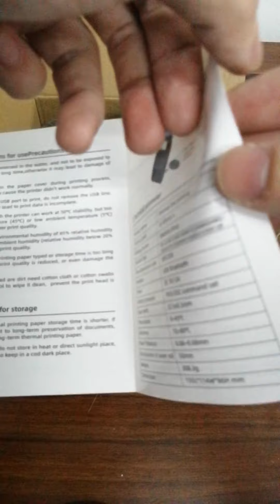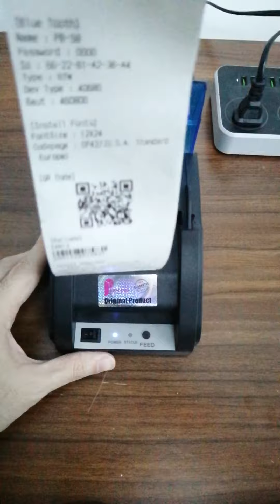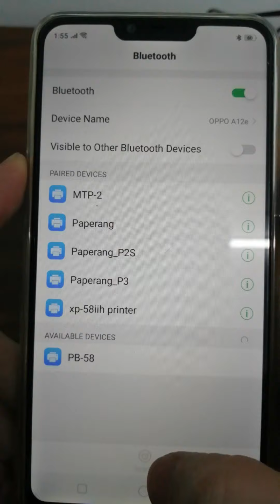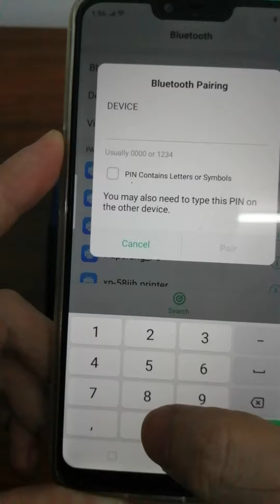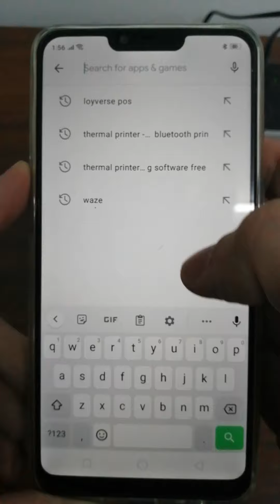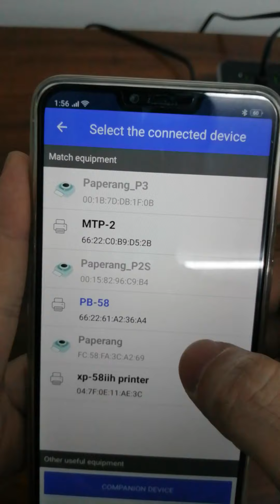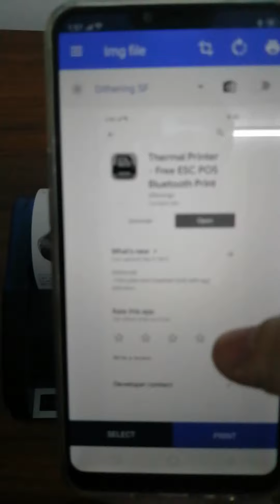Unboxing POS Thermal Printer 58mm Receipt Printing like GCASH (PHONEBOX PB-58) Under Php 1,000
58mm POS Thermal Printer (PHONEBOX PB-58) for Receipt Printing, GCASH / PAYMAYA / BILLS Printing, LOYVERSE POS APP COMPATIBLE.

❤ SHOPEE LINK ❤
⭐ PhoneBox PB-58 (BLUETOOTH VERSION + USB) Thermal Cash Receipt POS Printer

⭐ PhoneBox PB-58 (BLUETOOTH VERSION + USB) Thermal printer + Cash Drawer

⭐ Recommended Thermal Paper Compatible for PhoneBox PB-58 Thermal Printer
💘 57x45mm Thermal Paper

❤ DRIVER LINK ❤
⭐ LINK 1

❤ SUGGESTED APPS FOR ANDROID ❤

⭐ IMAGE PRINTING
💘 Thermal printer - free esc pos bluetooth print
💘 RawBT
💘 Bluetooth Print - Thermal Printer App

⭐ RECEIPT PRINTING
💘 Loyverse POS
💘 UTAK POS
💘 TinyPOS
💘 Bluetooth Thermal Printer/Invoice Maker 100K Users
💘 KYTE (monthly subscription fee required)

❤ SUGGESTED APPS FOR IOS ❤
⭐ IMAGE PRINTING
💘 EXPRESS PRINT
💘 CAYSNPRINTER
💘 ZJ-PRINTER

⭐ RECEIPT PRINTING
💘 UTAK POS